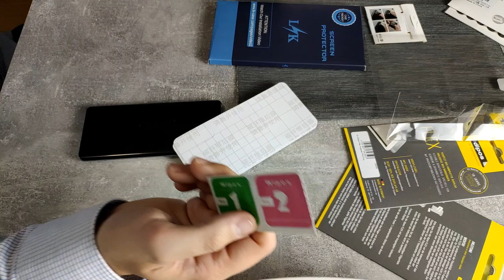Huawei P30 Pro - Für mich die beste Schutzfolie - Carbonoptik - Rückseite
Heute ein kurzer Testbericht zu einer weiteren Schutzfolie für die Rückseite zum Huawei P30 Pro. Da ich mit der Dipos Schutzfolie nicht zufrieden bin und diese auch nicht mehr empfehlen kann, habe ich nun diese Carbonfolie der Firma Yidai-Silu getestet. Zusammenfassend kann ich sagen, ich bin wirklich mehr als zufrieden mit der Folie. Ich wüsste auch nicht, was die Folie noch besser machen sollte. Sollte mir etwas Negatives im Langzeittest auffallen, werde ich es unten als Kommentar ergänzen. Kurze Zusammenfassung:
- Hervorragende Optik
- Farben der Rückseite bleiben vollständig erhalten
- Keine Fingerabdrücke mehr
- Nicht mehr so glatt und rutschig
- Die Rückseite spiegelt nicht mehr so doll
Gefilmt habe ich das Video mit dem Mi Mix 3.

Schutzfolie in Carbon-Optik:

Huawei P30 Pro:

Sinnvolles Zubehör:
USB-C Audioadapter (Huawei):

USB-C Audioadapter (Alternative):

Schutzhülle (Spigen):

Schutzfolie für die Kamera:

Mein Mikrofon:

Aus meiner Sicht das beste Smartphone bis 500 Euro (Mi Mix 3):

Du interessierst dich für weitere Tests im Bereich Smarthome, Technik und Lifestyle? Dann schau doch mal auf meinem Blog vorbei

*Die Links sind sogenannte Provision-Links / Partnerlinks. Wenn du auf so einen Verweislink klickst und über diesen Link einkaufst, bekomme ich von deinem Einkauf eine Provision. Für dich verändert sich der Preis nicht. Vielen Dank für deine Unterstützung.
**Wichtig, es handelt sich hier um kein Sponsoring, Werbung, Vergünstigung oder Ähnliches. Ich habe die Folien selbst ausgesucht, getestet und voll bezahlt.